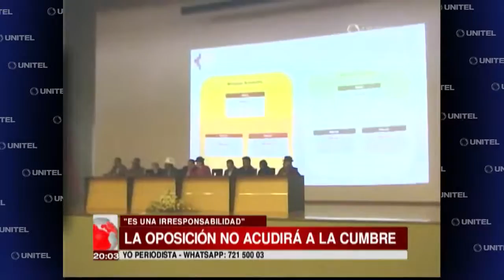Siles califica de “irresponsable” la ausencia de la oposición en la Cumbre